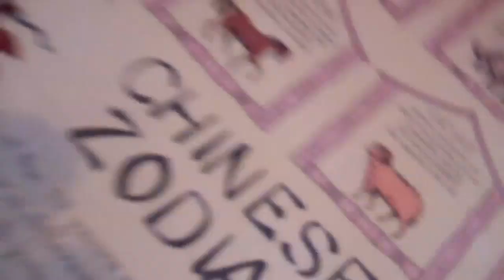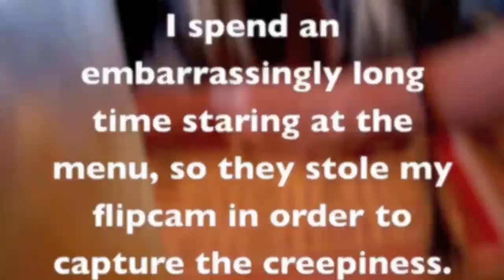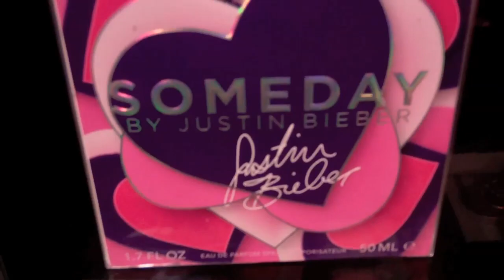BEAN & BREE BURRITO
Do you believe in unicorns too?

we're really good singers...
"flip friday" has never looked better...because it's filled with bree's face. are you a bree-liever? if not, you better get on that ASAP...

YOU CAN NOW SEND ME STUFF!
Courtney Pants
13428 Maxella Ave #533